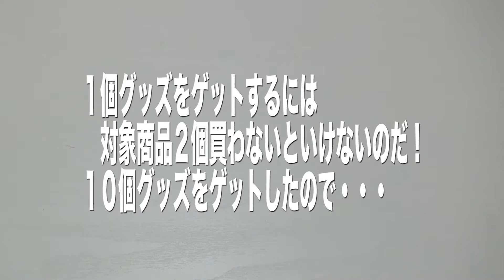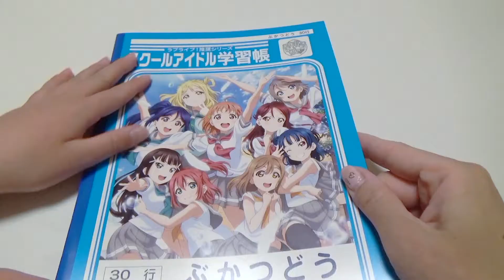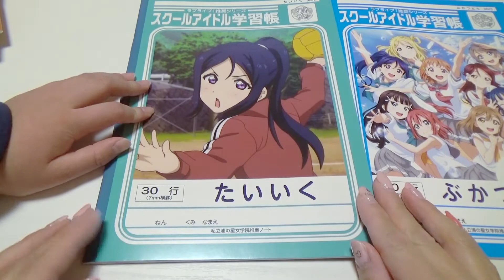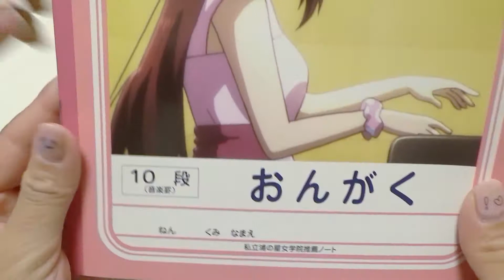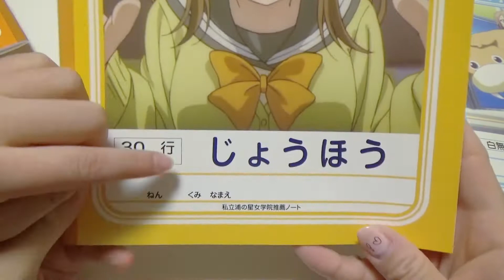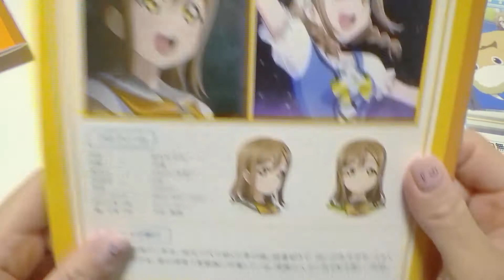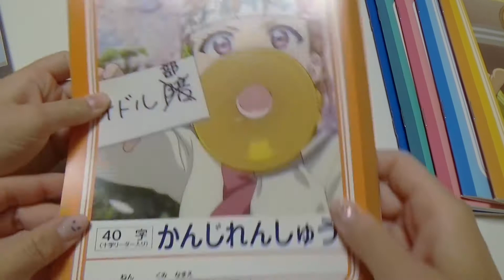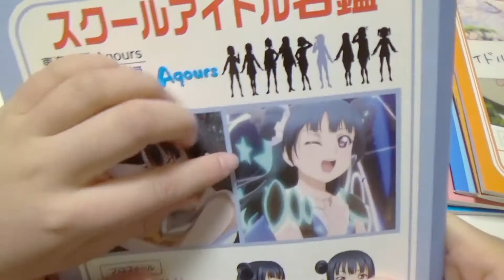ラブライブ!サンシャイン!! Aqours 学校でも使える！？レアなノートを大公開じゃ！【前編】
セブンさん、ありがとう( ¤̴̶̷̤́ ‧̫̮ ¤̴̶̷̤̀ )

【他のチャンネルもよろしくね！】

○o｡｡o○○o｡｡o○○o｡｡o○○o｡｡o○ ○o｡｡o○○o｡

（かんみの日常やアニメ関連をぼちぼち投稿してるよ）

○o｡｡o○○o｡｡o○○o｡｡o○○o｡｡o○ ○o｡｡o○○o｡

♡少しでも楽しく優しい気持ちになって頂けたら嬉しいです！
時間のあるときにのぞいてやってね♪

本当に本当にいつもありがとうございます！！！
皆さまからいつもパワー頂いてます！！